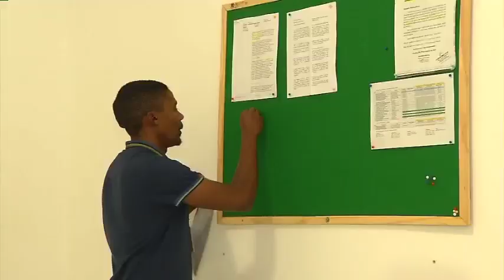TV Cidade Verde Picos comemora primeiro aniversário com jornal especial